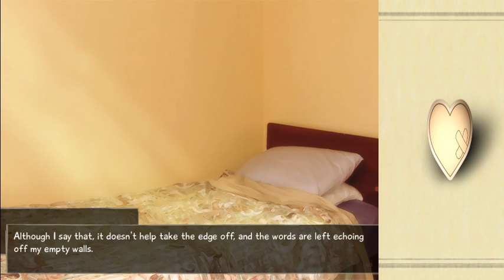You Can't Do That Hisao] Katawa Shoujo/Conquest Of Lilly - Part 8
Partnered Channels
TreyBo1998

 The story is told through the perspective of the main character, using a first person narrative. The game uses a traditional text and sprite-based visual novel model with an ADV text box.

Katawa Shoujo contains adult material, and was created using the Ren'Py scripting system.